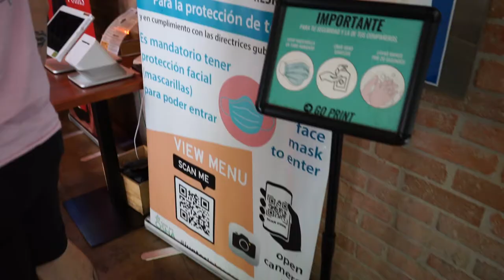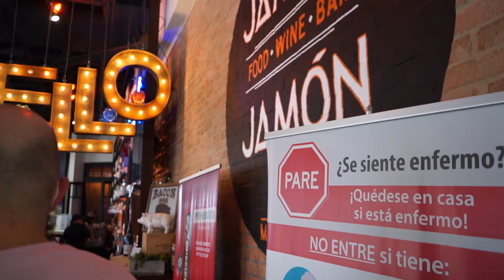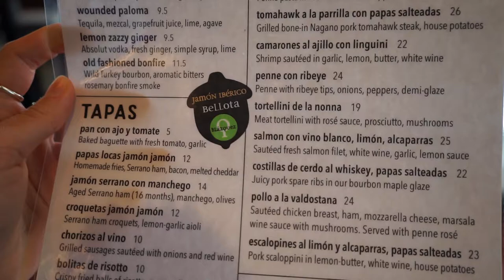MINI VLOG - Food in SAN JUAN, PUERTO RICO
I decided to take you guys with me on one of my short layovers in San Juan, Puerto Rico. I met up with my friend who's also a flight attendant. We drove through parts of the city and grabbed a bite to eat. Not bad for only having 13 hours there!

Filmed on my Sony a7ii & edited with Adobe Premiere Pro.